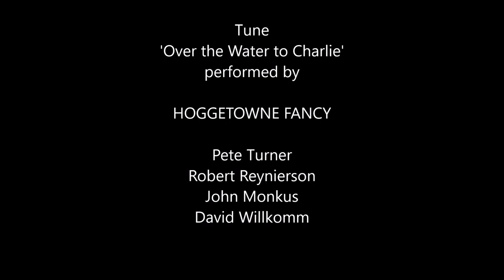Flippancy - English Country Dance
'Flippancy', a dance by Sharon Green, 2009.  Tune is 'Over the Water to Charlie', traditional. Danced by Gainesville, Florida, English country dancers and called by Randy Thorp to music performed by Hoggetowne Fancy.